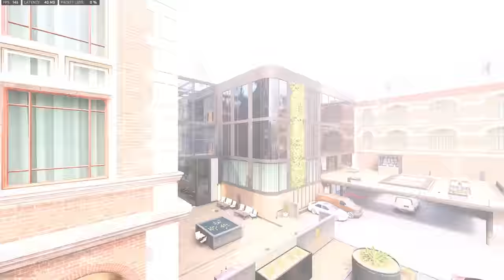"this is a GUN GAME BRO, take a GUN OUT NOW!"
"this is a GUN GAME BRO, take a GUN OUT NOW!" (Modern Warfare 2 Search and Destroy Funny Moments & Knife Rage!)